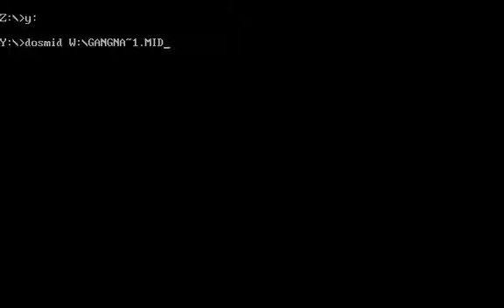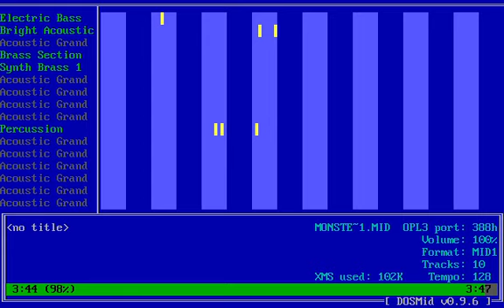DOSMid: Monster Mash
DOSMid rendition of Monster Mash. Doing Halloween songs this month.

I remember hearing this one a few years ago, don't remember where.